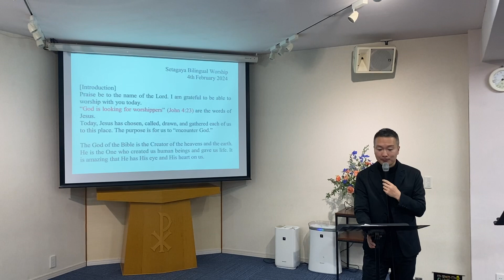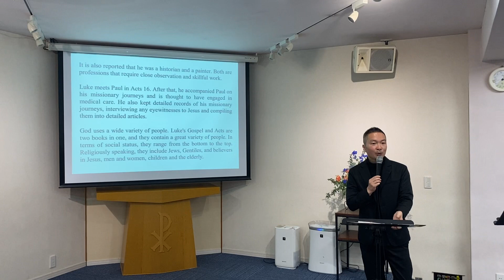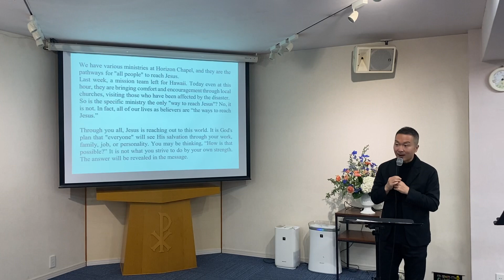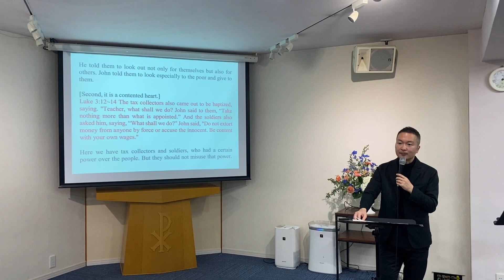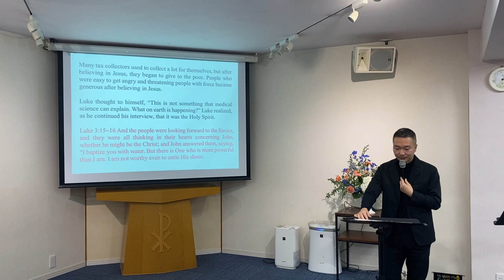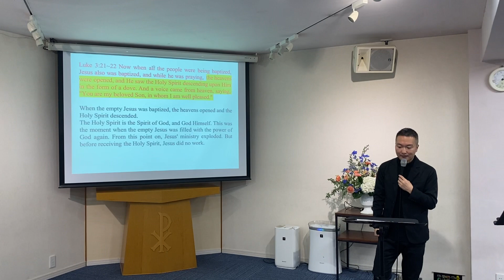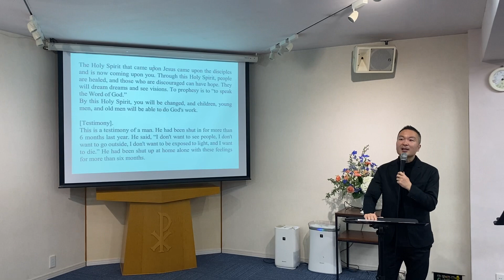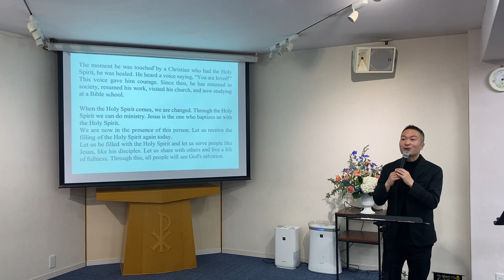Sermon: “Thus shall every man see the salvation of God.”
Pastor Daiichi Shiozaki delivers a message of Luke 3:3-6 with the theme, “Thus shall every man see the salvation of God.” Sermon delivered at Horizon Chapel Setagaya in Tokyo.

Horizon Chapel is a non-denominational Christian church with both Japanese and bilingual services held every Sunday.